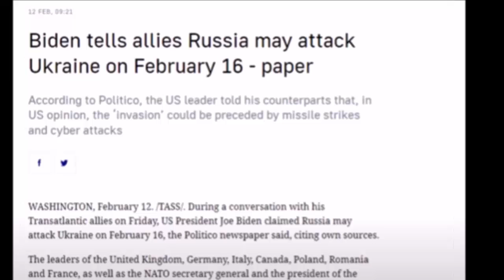Russia May Attack Ukraine On 16 Feb Ukraine Russia Conflict. | By Hassnat Tv